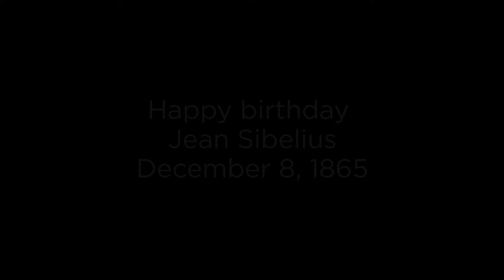Happy birthday Jean Sibelius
We had our own private party for Sibelius's 154th birthday. Things got a little crazy as you can see 🍾🥳🎈🎂🎁